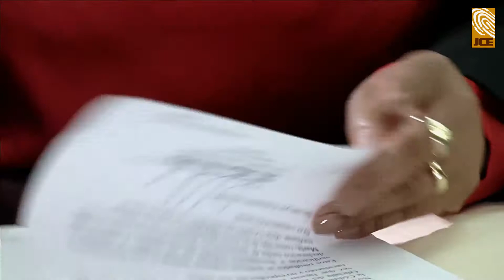Día internacional de la mujer; celebrando a nuestras servidoras públicas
DíaInternacionaldelaMujer La conmemoración del día 8 de marzo nos llama a reflexión para recordar a la sociedad el esfuerzo y el trabajo de las mujeres a lo largo de la historia para conseguir los derechos de que hoy disfrutan, pero sobre todo lo que aún nos falta por conseguir.

La JCE reafirma su compromiso con la igualdad de oportunidades para todos y una sociedad más justa e igualitaria.